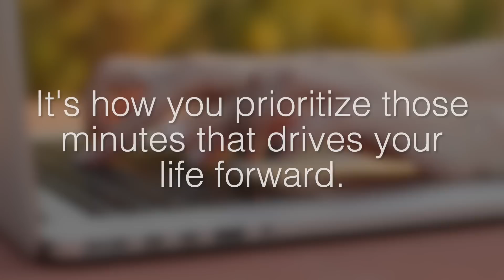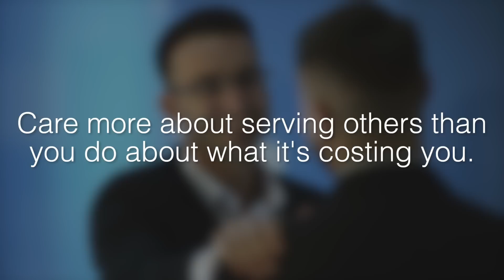Dealing With Fear | Life Coach Certification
How to turn fear into fuel - the surprising way fear may be holding you back and how to deal with it.

So what’s one action step that scares you that you know would move you closer to your dream? Go ahead and share your thoughts with me in the comments section below 👇🏼👇🏼👇🏼

Coaching Masterclass with Mat Boggs
The Four Proven Pillars That Every Successful, Difference-making Life Coach Must Have

- powerfully serve clients and earn you an abundant income
- how to attract clients
- how to generate massive impact, influence and income as a life coach

One of the most common reasons most people don’t take (or stop taking) action on their dreams is fear. Fear can be found in the thoughts we think. Here are just a few examples of thoughts that are rooted in fear:

- I’m not good enough/talented enough.
- I’ll look like a fool if I do this and get it wrong.
- Other people will laugh at me.
- I’m going to lose money if I do this.
- I’m too old/young for people to take me seriously.

No matter how your fear shows up, I’m here to tell you this: It doesn't matter who you are, and it doesn't matter how much you've accomplished. Everyone, even (and especially) those who are successful, experiences fear.

This video gives three powerful techniques for dealing with fear so you can take action steps toward what  matters to you.

Find Out If Life Coaching Is Right For You by Requesting a Free Strategy Session with a Program Expert